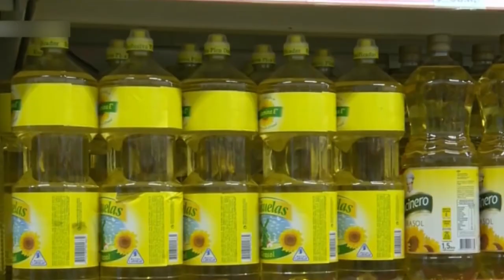Informe - Cayeron las ventas en supermercados y shopings